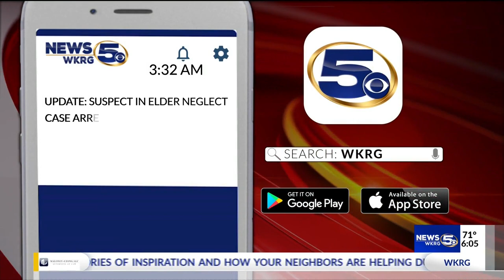Grand Bay elder abuse arrest